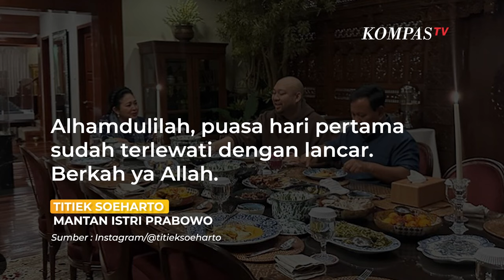Prabowo dan Titiek Soeharto Kompak Unggah Momen Buka Puasa Bersama Didit